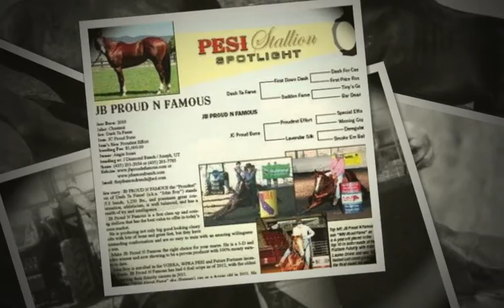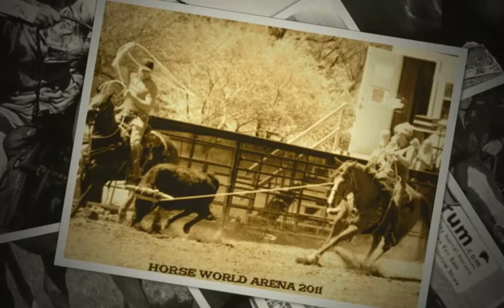JB Proud N Famous & colt's slide show, Merry Christmas every one!